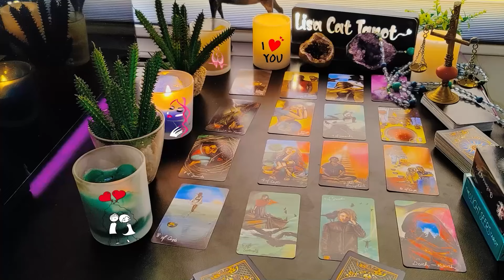AQUARIUS ❤️​THEY ARE OBSESSED WITH U!!🔥​ BUT WONT ADMIT IT AQUARIUS!! MOVING FORWARD👀 NOVEMEBR TAROT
Get ready AQUARIUS! Find out if they are obsessed with you but won't admit it in this November tarot reading. See what's in store for you moving forward!

Aquarius Love
Aquarius 2024
Aquarius today
Aquarius NOVEMBER

Transcription